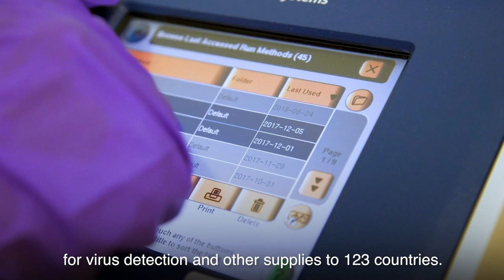IAEA Board of Governors, September 2020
The IAEA Board of Governors is meeting at the Agency's headquarters in Vienna, Austria. Director General Rafael Mariano Grossi addressed the Board on important issues, including agreement with Iran on outstanding safeguards issues and support to Lebanon following the recent explosion.